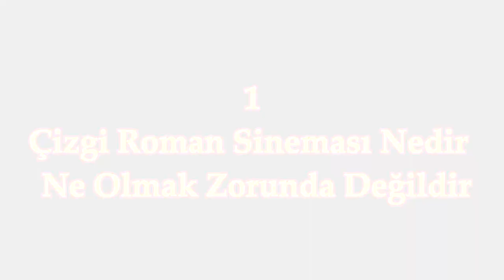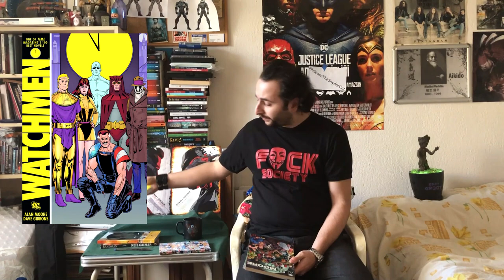DC Genişletilmiş Evreni'ne Yapılan Haksızlıklar ve Doğru Bilinen Yanlışlar - Bölüm 1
DC çizgi roman karakterlerini beyaz perdeye taşıyan DC Genişletilmiş evreni hakkında yaratılan yanlış ve temelsiz algıyı yedi ayrı başlıkta, karşılaştırmalı bir şekilde inceledim. Sizlerinde fikirlerini duymak isterim.

Müzikler - Musics: